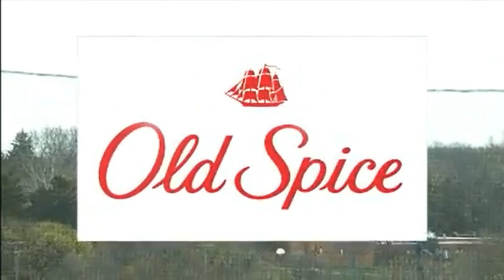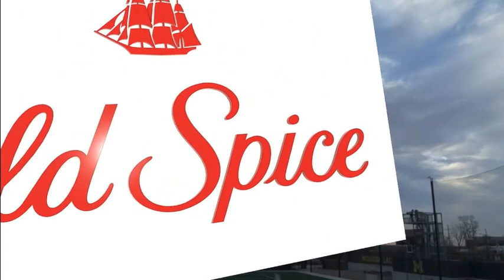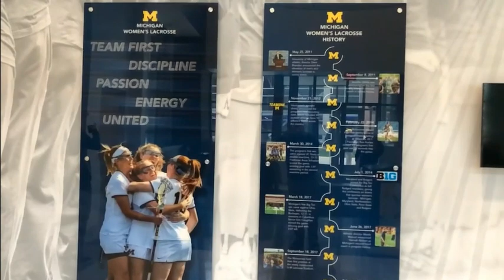Maryland vs Michigan Women's College Lacrosse 2022